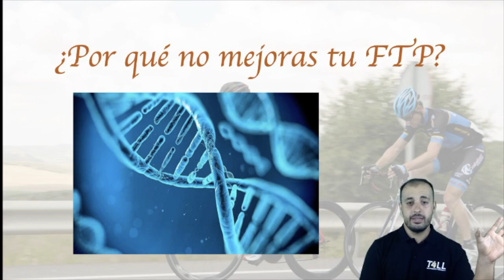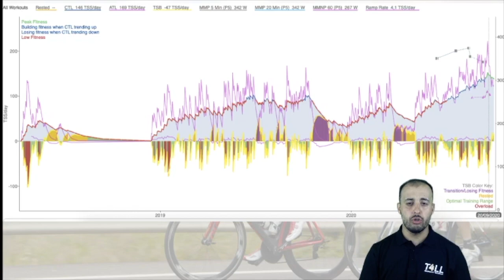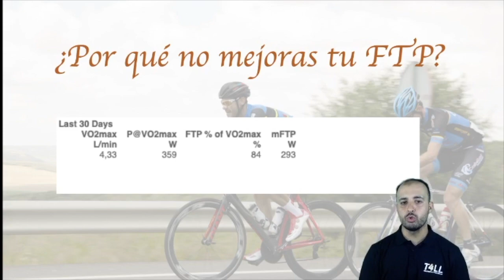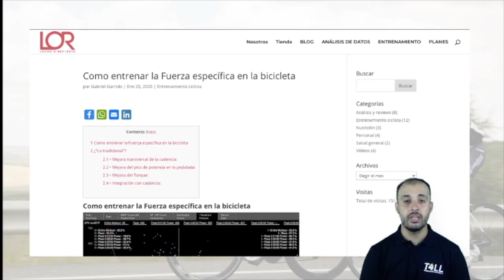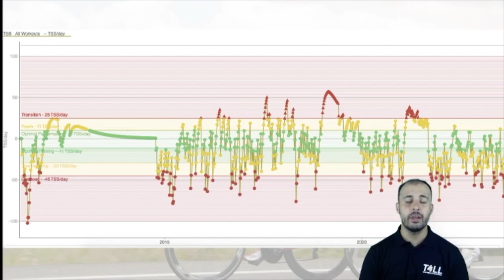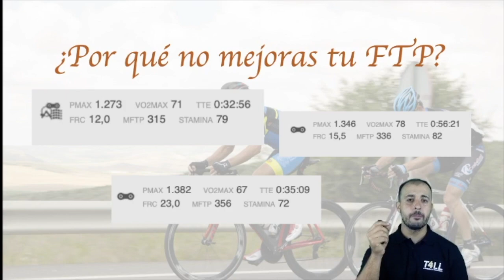¿Por qué no mejoras tu FTP? : Entrenamiento y Ciclismo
Video en el que te explico los factores por los cuales tal vez no estes mejorando tu FTP en tu entrenamiento en ciclismo.

Accede a tu curso para aprender a entrenar por potencia, recuerda el primer capítulo es gratis!!!

Mis recomendaciones para leer:

-LIBRO CICLISMO. ENTRENAMIENTO AVANZADO
-LIBRO FUNDAMENTOS DEL ENTRENAMIENTO DE LA FUERZA
-LIBRO BASES DE LA PROGRAMACIÓN DEL ENTRENAMIENTO DE FUERZA
LIBRO ENTRENAMIENTO FUNCIONAL APLICADO A LOS DEPORTES
LIBRO NUTRICION BURKE
LIBROS JEUKENDRUP: